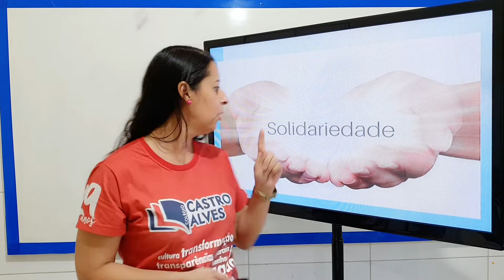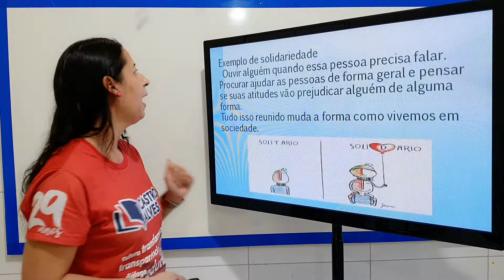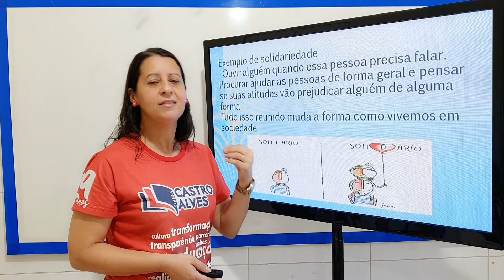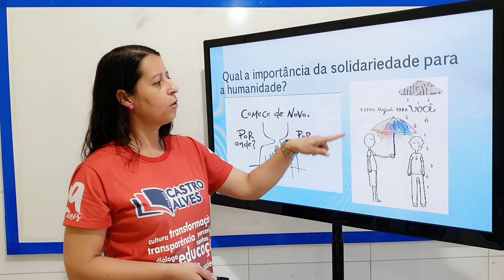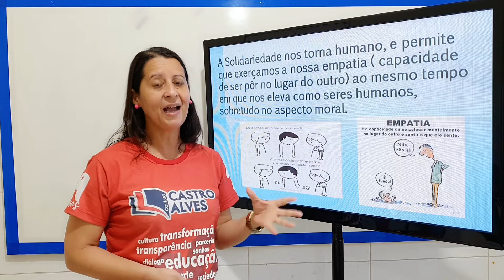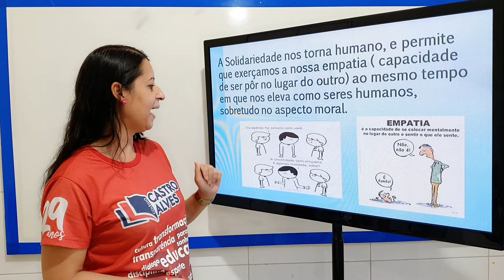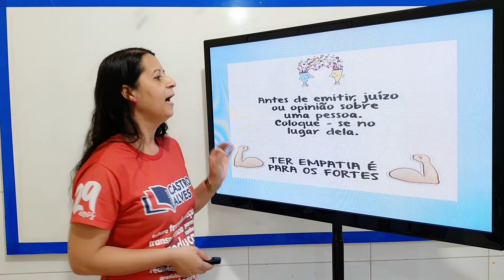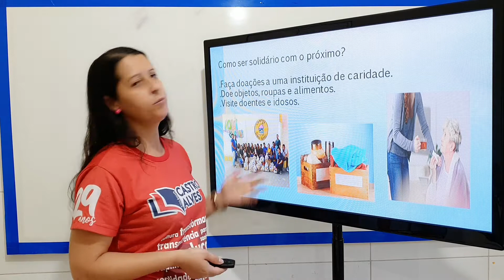SOLIDARIEDADE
3 ANO - ÉTICA / AULA 04 / PROFESSORA: WILIANE / Colégio Castro Alves